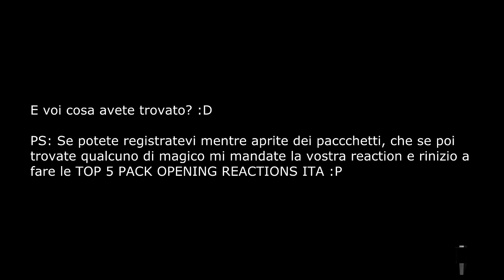FIFA 14 UT TOTY 2x100 PACKS w/ INFORM !!!! FIFA 14 UT PACCHETTI SPECIALE TOTY IF!!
REGISTRATEVI MENTRE APRITE :D